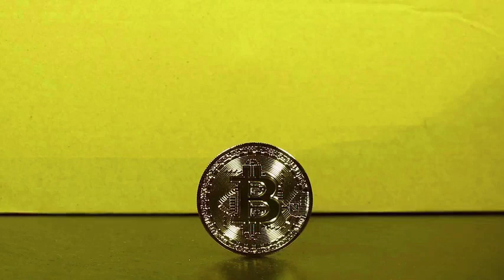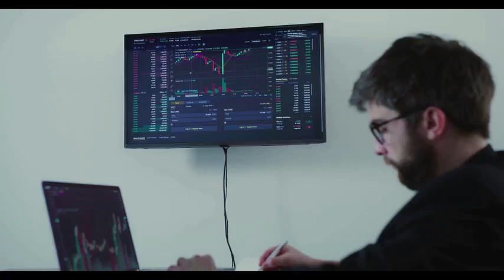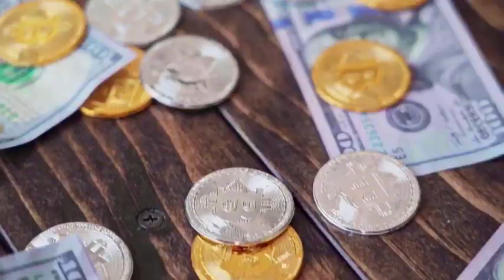OPUL WILL X1000 AFTER THIS NEWS!! IT'S POSSSIBLE?? - Opulous PRICE PREDICTION 2024 NEWS